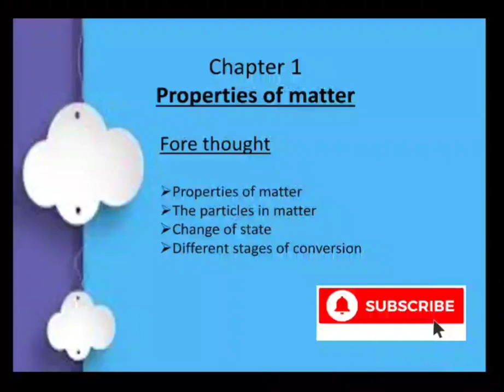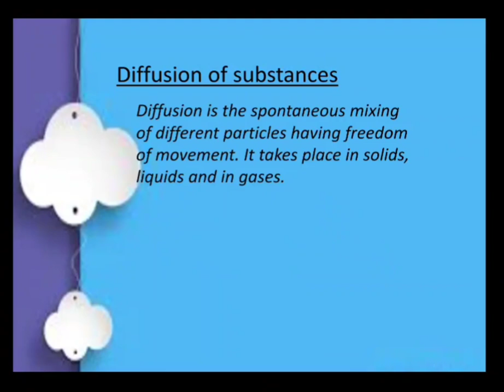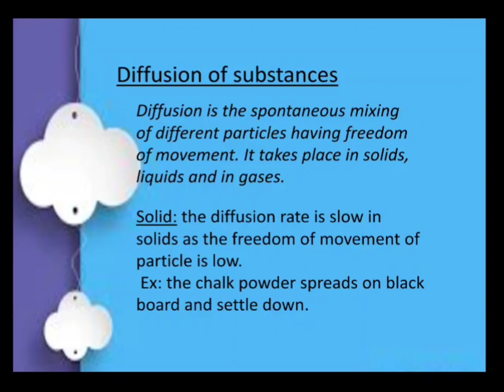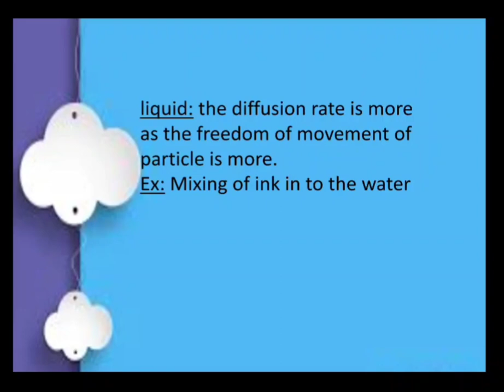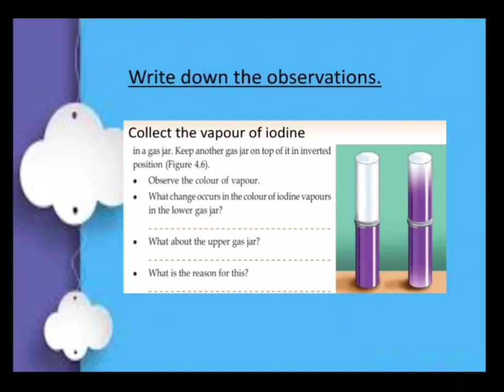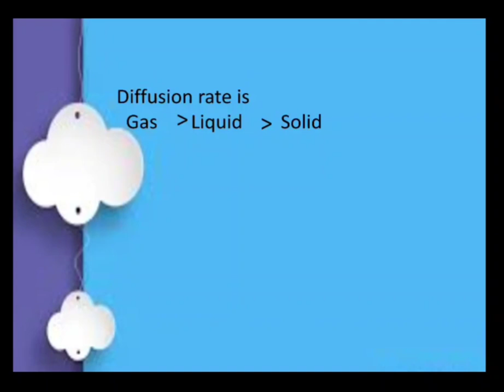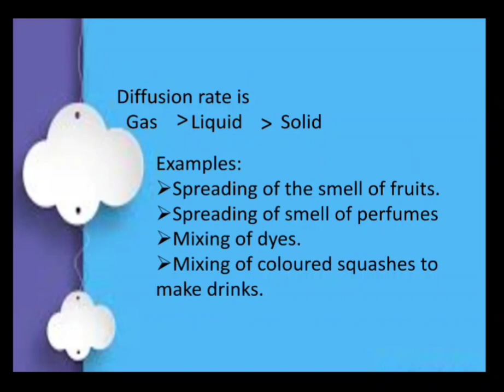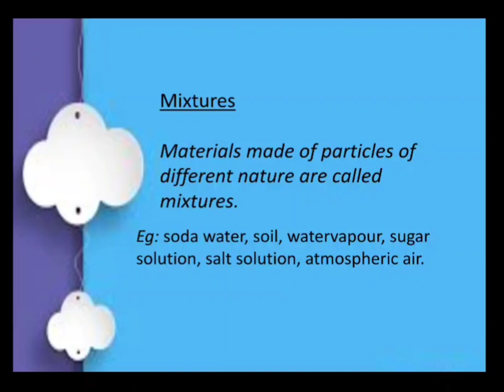Std8 English medium chemistry, chapter 1, diffusion of particles,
Eighth std Chapter 1 chemistry. It includes diffusion of substances, pure substance, and mixtures
Previous class